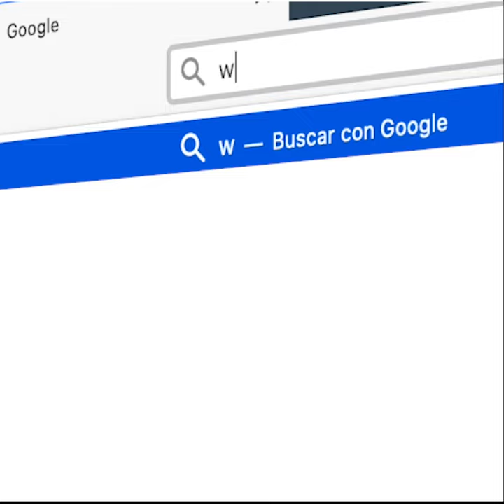TUTORIAL RESERVAS ONLINE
1- Reservá tu lugar en tu clase preferida en viaaqua.com o en nuestra APP “VIAAQUA” en iOS y Android.

2- REGÍSTRATE- Accede a “registro” y completa tus datos personales.

3- Accedé al CALENDARIO de Malvín.
Seleccioná tu clase u horario de Sala de Aparatos preferido, y hacé click en el botón “RESERVAR” dale check a los Términos y Condiciones de Reservas y al Protocolo Sanitario.
Luego click en confirmar.

4- PLAZO: las reservas se abren 12 hs antes de la hora de inicio de la actividad.

5 - DISFRUTÁ: ya tenes tu lugar asegurado.

En caso de que no puedas asistir a tu actividad preferida recordá cancelar tu reserva. Las cancelaciones se pueden realizar hasta 15 minutos antes de la hora de inicio de la actividad.

¡No olvides concurrir con antelación!